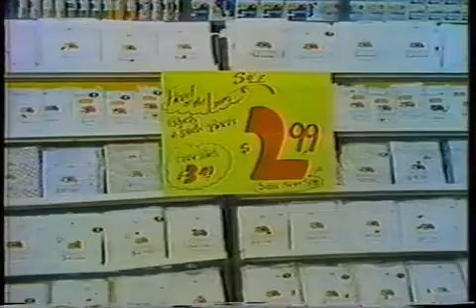1977 Commercials Robbins to Fritos